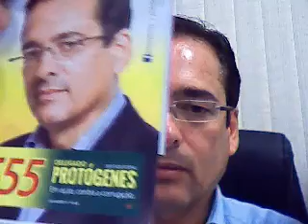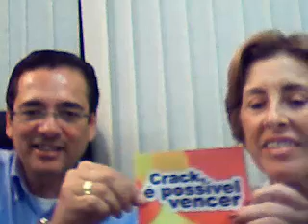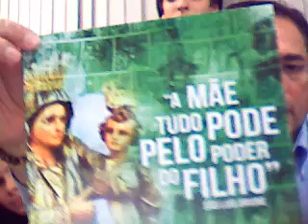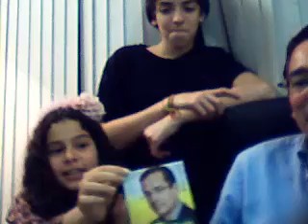TV Protógenes - Educação no Brasil (10/08/2014)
Neste domingo (10), em pleno Dia dos Pais, a TV Protógenes abordou como tema central a educação no Brasil. Para debater o assunto, a professora Mariângela Duarte, candidata a Deputada Estadual, que entre outras coisas afirmou: "A educação é um valor, um princípio. No nosso país, ela não é valorizada".
O programa ainda contou com a participação especial de Gabriella Saraivah, que interpreta a Tati na novela Chiquititas, dando o seguinte conselho: "Se você tem um sonho e quer realiz